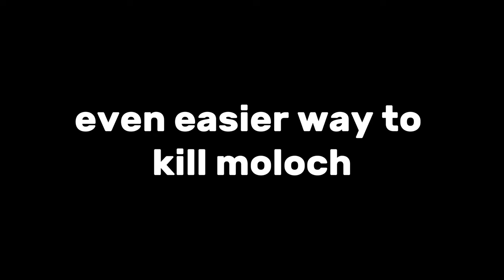Roblox Mugen VESZTESEG V3 Full Walkthrough | UPDATE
There's no ending yet

00:00 - Intro
00:06 - Glass Ball Part
03:30 - Moloch Part
06:43 - Moloch Part (Easy way)
11:38 - Fun Fact